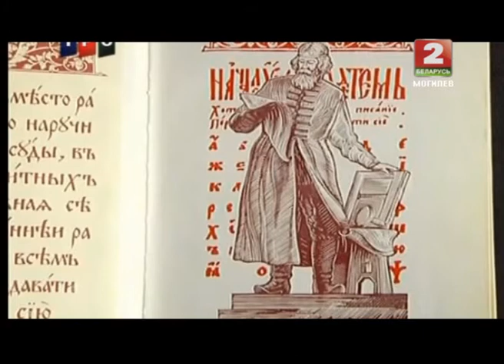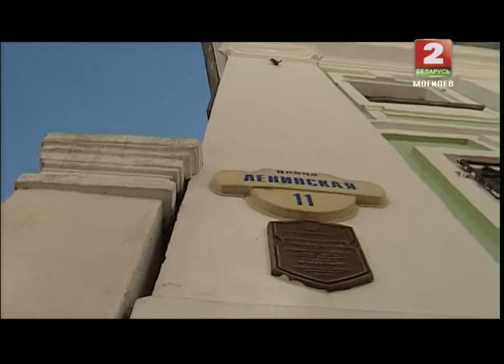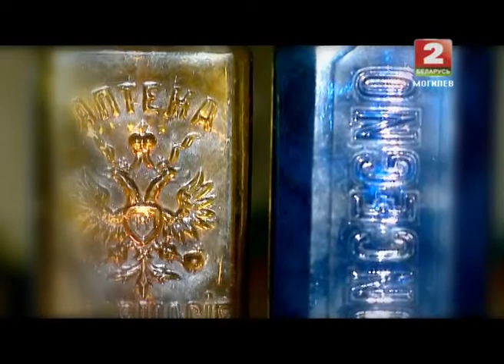Дети асфальта 27 03 2014